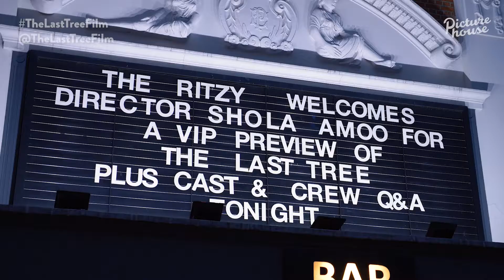The Last Tree audience reactions | In cinemas now m9XdKb0u4z8 1080p